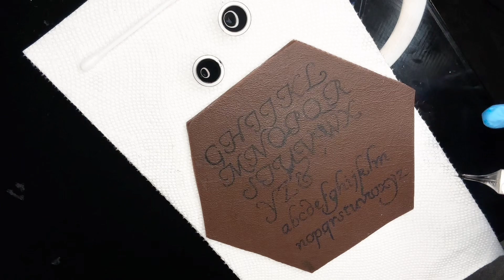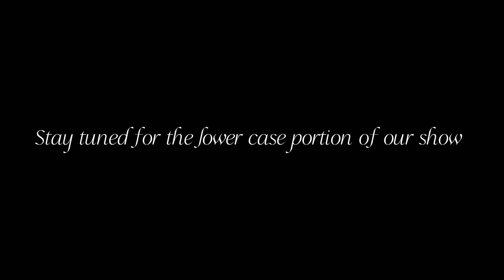Tattooing the alphabet with a liner